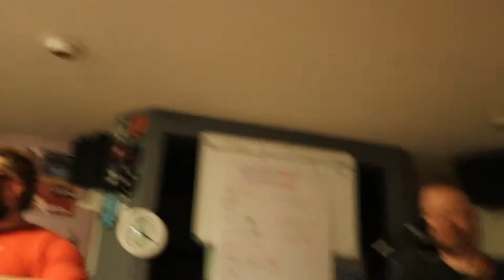JAM TIME! // People Corrupting People (PCP) Daily Vlogs #151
Day 151, the gang runs through some songs together!